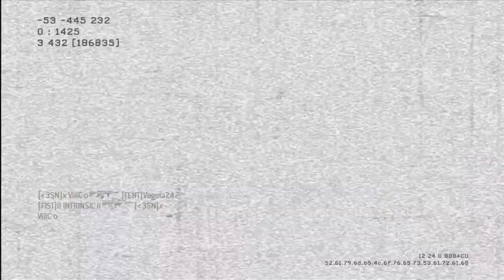Modern Warfare 3: 46-6 Rushing! =)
Please remember to rate! (and comment)
This is my first MW3 video upload, hope y'all enjoy!